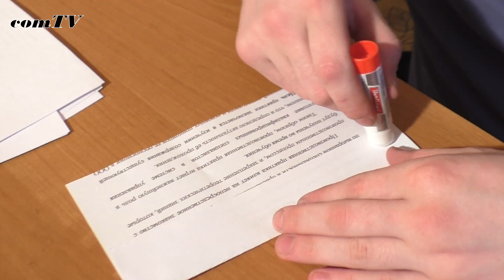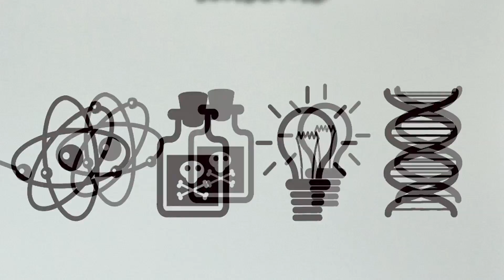Поделка своими руками. Оригами из бумаги для начинающих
Проверяем миф: Правда ли, что из 20 пакетиков из-под бутербродов можно сделать красивую звезду? Подробности в видео.